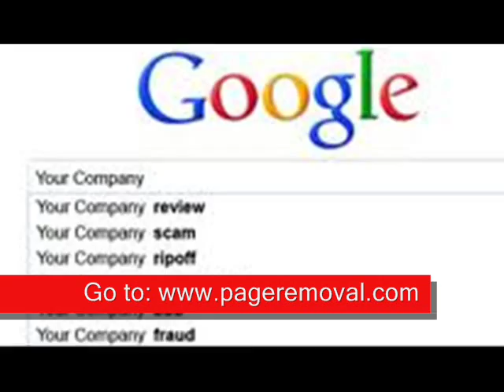How to remove negative articles in Google